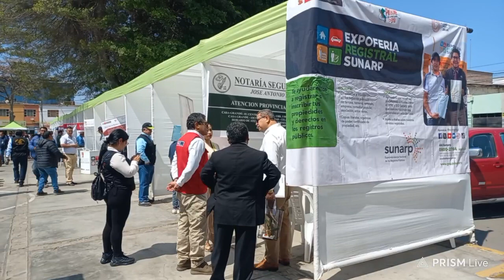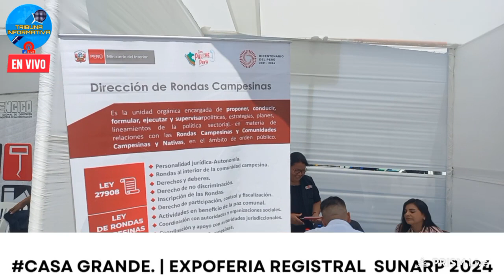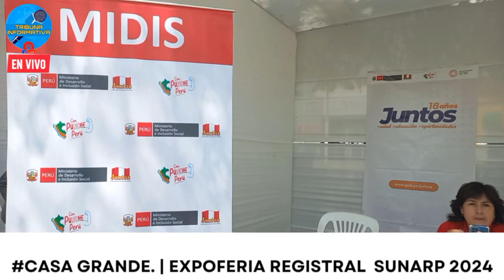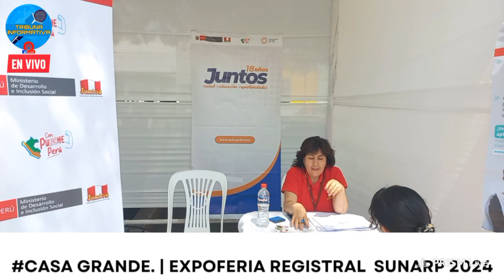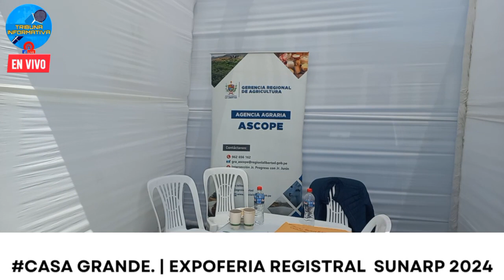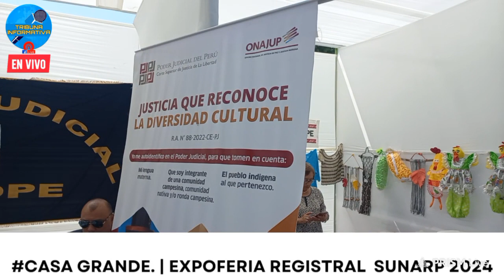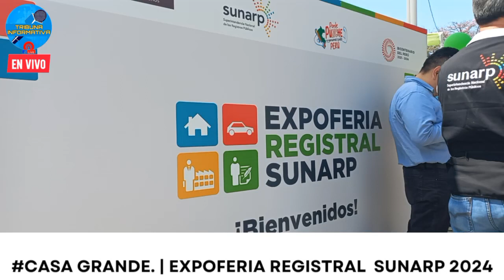CasaGrande. | EXPOFERIA REGISTRAL SUNARP 2024 EN LA PLAZA DE ARMAS